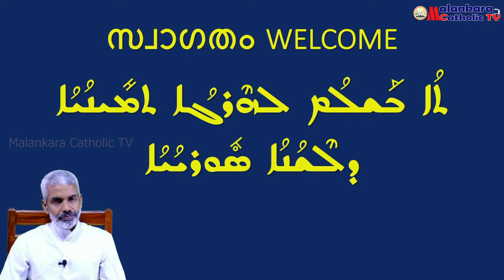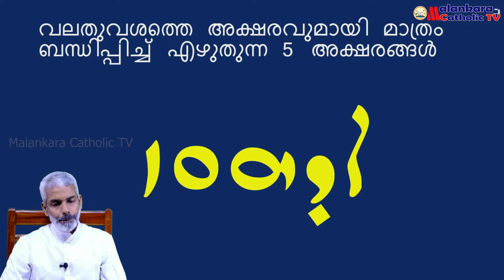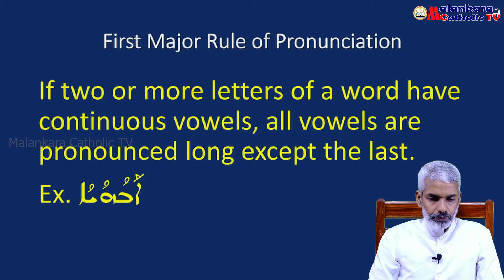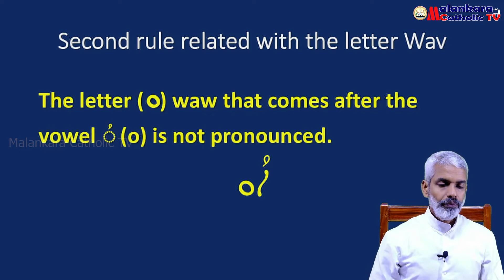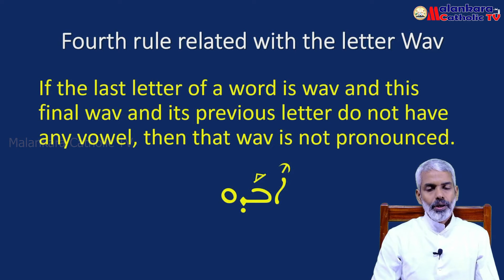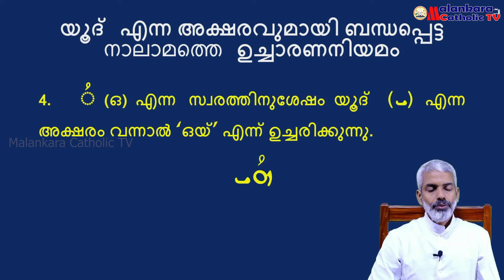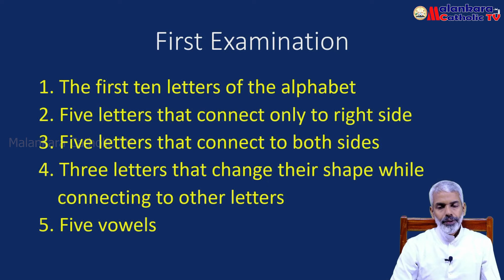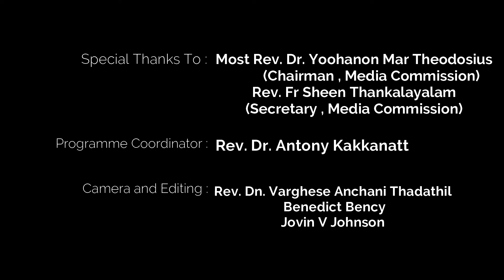സുറിയാനി ഭാഷാ പഠനം | Episode- 8 | Rev. Dr. Raju Parakkott